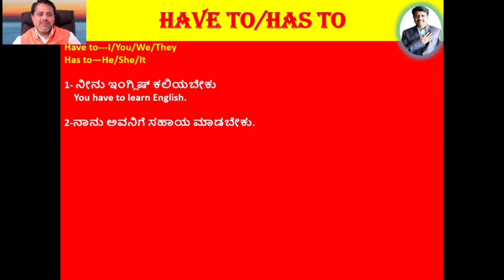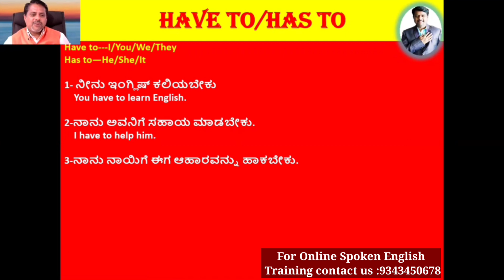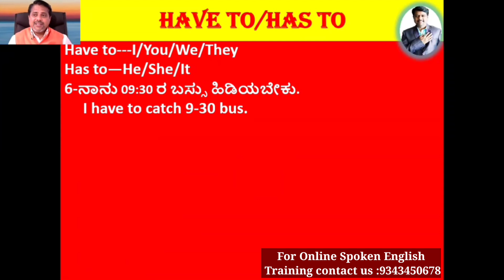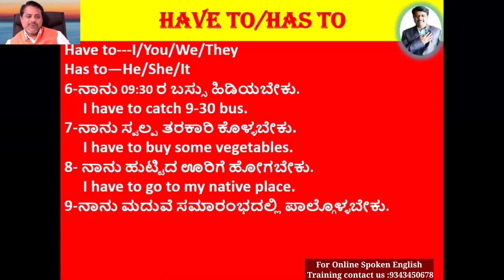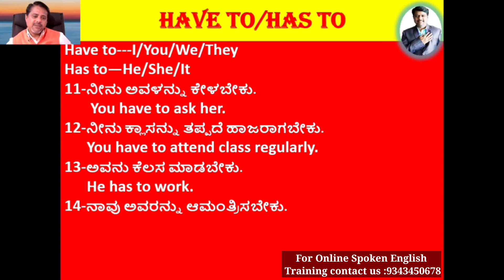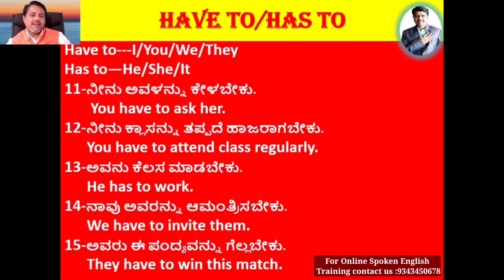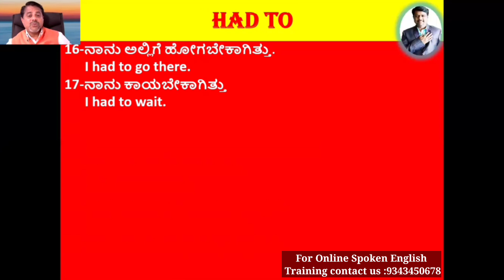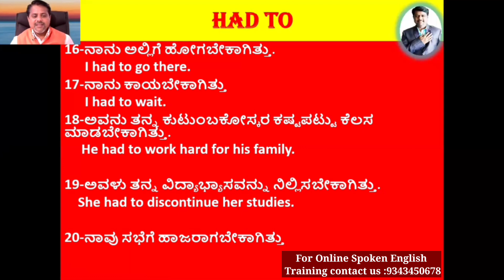English ನಲ್ಲಿ Have to ಅನ್ನು ಉಪಯೋಗಿಸುವುದು ಹೇಗೆ? Usage of Have to in English.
ನಮಸ್ಕಾರ ಸ್ನೇಹಿತರೆ, ಹಲವಾರು ಬಾರಿ ನಾವು ಕನ್ನಡದಲ್ಲಿ ನಾನು ಈ ಕೆಲಸವನ್ನು ಮಾಡಬೇಕು, ಅವರು ಇದನ್ನು ಮಾಡಬೇಕು, ಅವನು ಅಲ್ಲಿಗೆ ಹೋಗಬೇಕು ಅವಳು ಇಲ್ಲಿಗೆ ಬರಬೇಕು ಈ ರೀತಿಯಾಗಿ ಅನೇಕ ವಾಕ್ಯಗಳನ್ನು ಮಾತನಾಡುತ್ತಿರುತ್ತೇವೆ.ಈ ರೀತಿಯ ವಾಕ್ಯಗಳನ್ನು ಇಂಗ್ಲಿಷ್ನಲ್ಲಿ ಮಾಡುವಾಗ ನಾವು Have to ಅನ್ನು ಉಪಯೋಗಿಸಬೇಕಾಗುತ್ತದೆ.ಈಗ ಆ ರೀತಿಯ ವಾಕ್ಯಗಳನ್ನು ಇಂಗ್ಲಿಷ್ನಲ್ಲಿ ಮಾತನಾಡುವುದು ಹೇಗೆ ಎನ್ನುವುದನ್ನು ಇಲ್ಲಿ ನಾನು ಹಲವಾರು ಉದಾಹರಣೆಗಳ ಸಮೇತ ವಿವರಿಸಿದ್ದೇನೆ.ಆದ್ದರಿಂದ ಈ ವಿಡಿಯೋವನ್ನು ಪೂರ್ತಿಯಾಗಿ ನೋಡಿ ಇದನ್ನು ಸರಿಯಾಗಿ ಮನನ ಮಾಡಿಕೊಂಡು ವಾಕ್ಯಗಳಲ್ಲಿ ಬಳಕೆ ಮಾಡುವುದನ್ನು ಕಲಿತುಕೊಳ್ಳಿ.ಧನ್ಯವಾದಗಳು.

           Hello friends, many time we need to use have to modal while we speak English.Threfore in this video I have explained have to modal verb with some examples in Kannada, so watch it completely and practice well all the best.
Spoken English.
English Grammar.
Modals.
Modal verbs.
Have to.
Has to.
Had to.
Verbs.
Kannada Spoken English video.